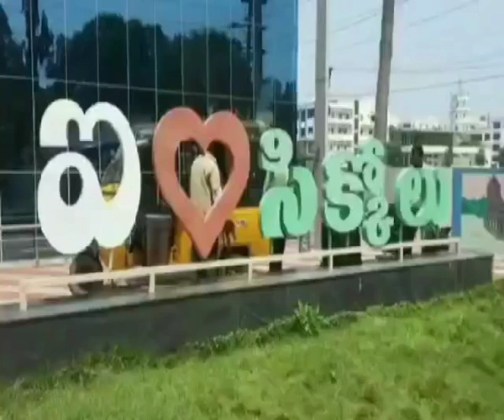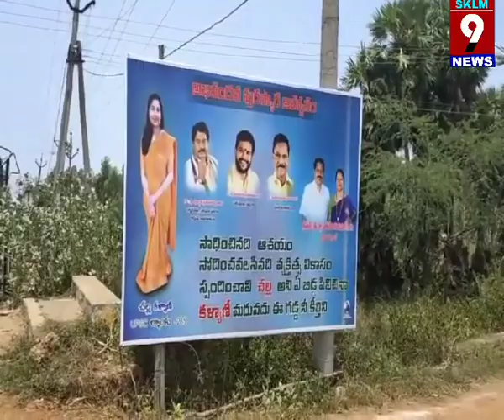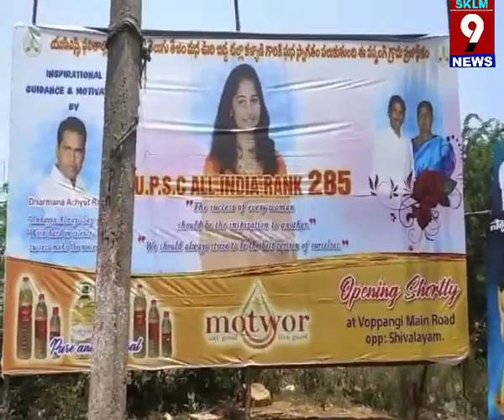స్వగ్రామంలో కళ్యాణికి షత్కారం..Sikkolu exlence awards 2023 in Challa Kalyani Ias speech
SKLM 9 NEWS srikakulam#